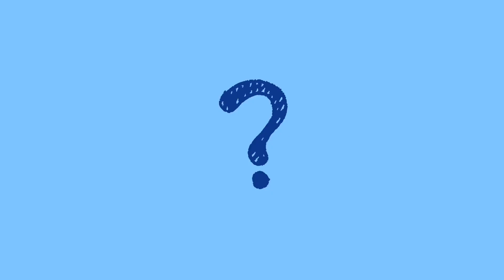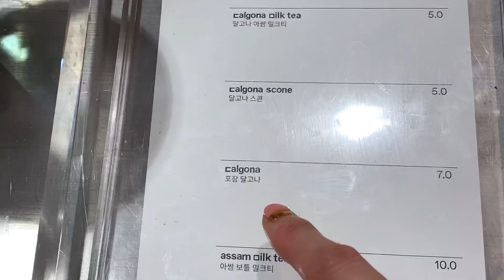럭셔리한 엄마는 대체 백화점에서 뭘 사시는 걸까?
엄마는 삶이